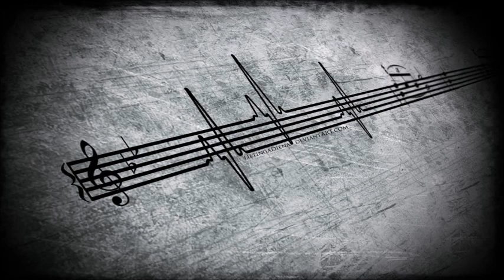Danijela Novakovic - Pujicu Cam Ljubit